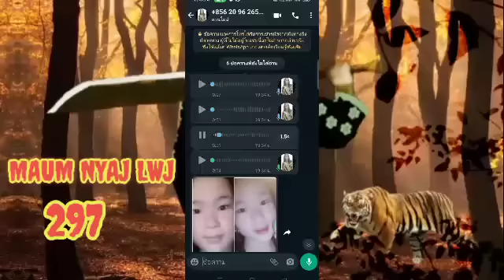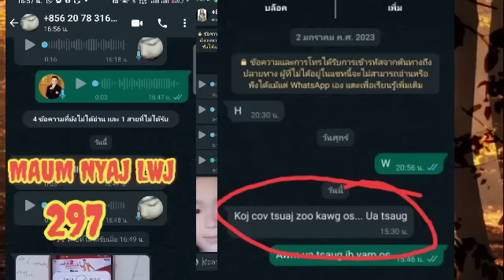Maum nyaj lwj part 297